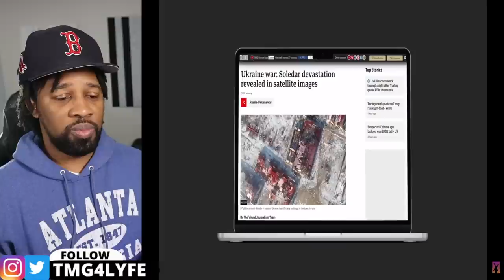How Satellite Images Reveal What’s Happening in Ukraine